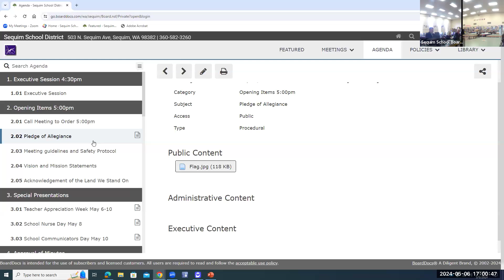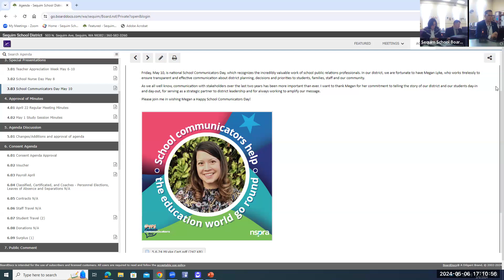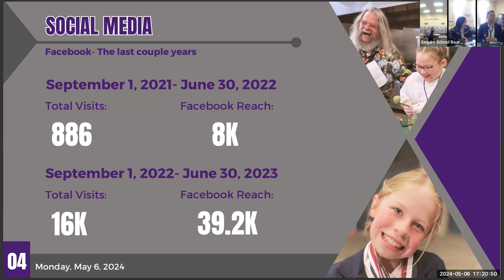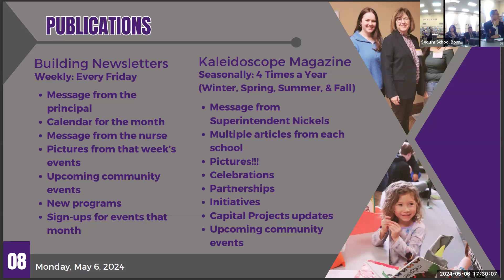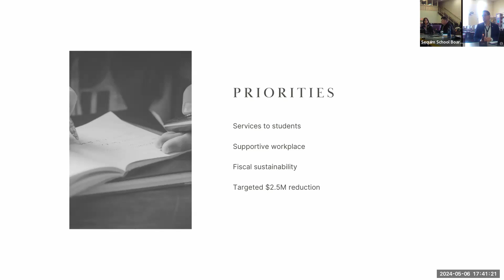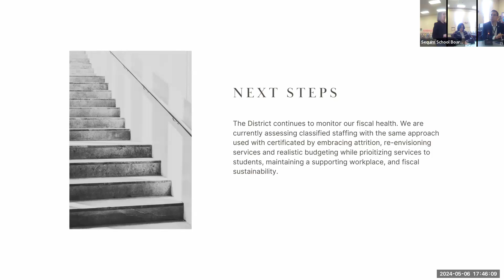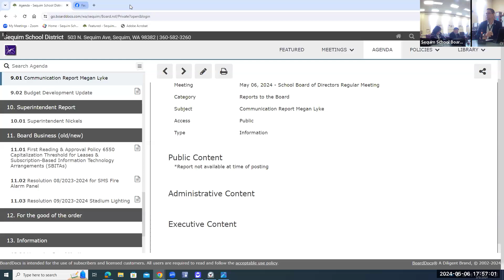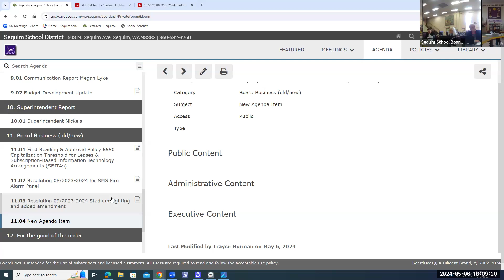5.6.24 Regular Board Meeting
May is the month to celebrate Teacher Appreciation Week, National School Nurse Day and National School Communicators day - thank you all! Communication and Budget status reports were presented; one policy and 2 resolutions were approved.